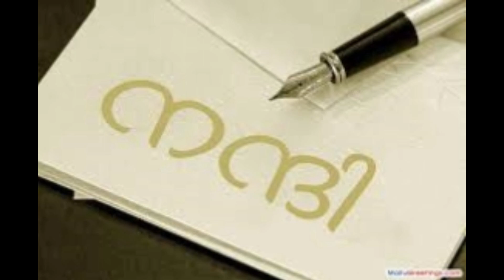Protein Laddu ||Tasty, Healthy & Nutritious Ladoo Recipe || Low Calore Laddu || No oil / Ghee laddu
Here I am presenting a delicious, tasty, nutritious ladoo that keeps us energetic in the whole day. This laddu is the best munching snack for our kids in exam time. it helps to boost the memory and keeps them energetic with low-calorie intake.
This will stay good for up to 10 days at room temperature and more in refrigerator.